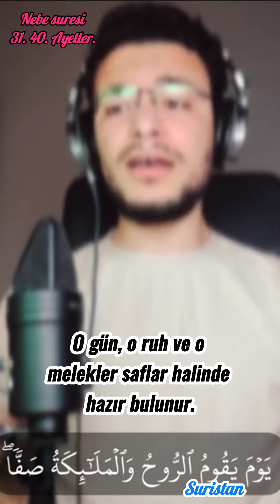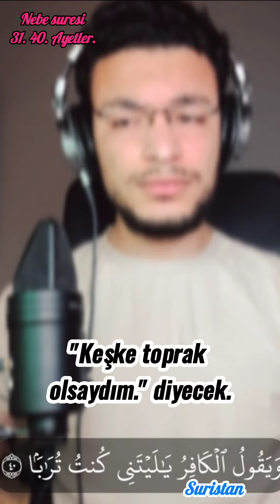Nebe suresi 31. 40. Ayetler. Okuyan Tarık Muhammed